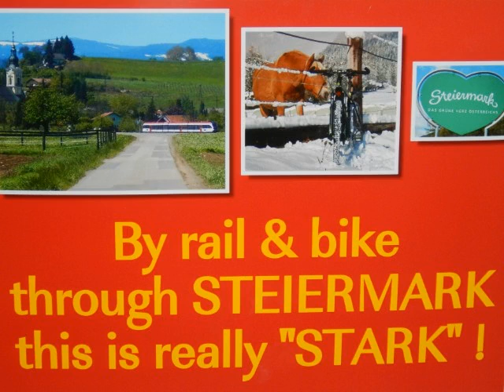SCHNEERADLER-Tour/Best of 5/Styria/Austria - Google Maps+Fototext